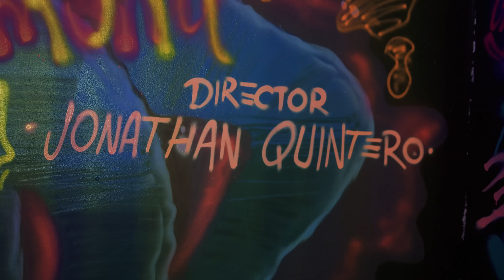Qué Casualidad (Video Oficial) - Amuna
Video Oficial "Qué Casualidad" de Amuna